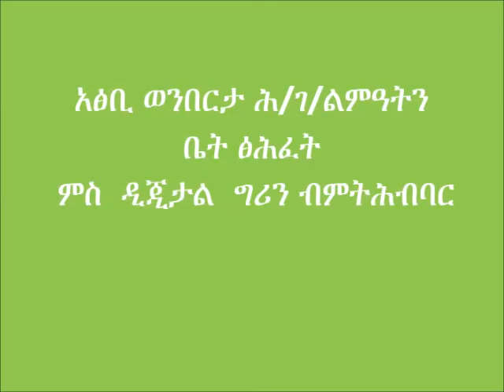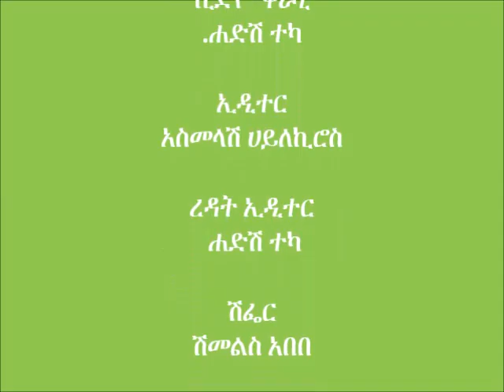Atsbi vermi compost preparation